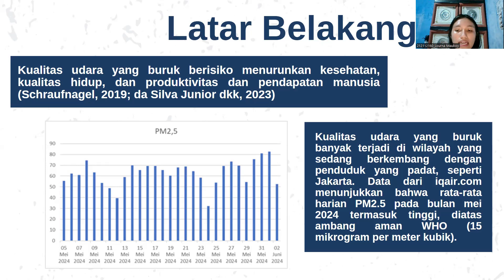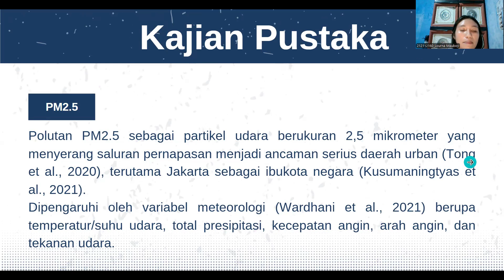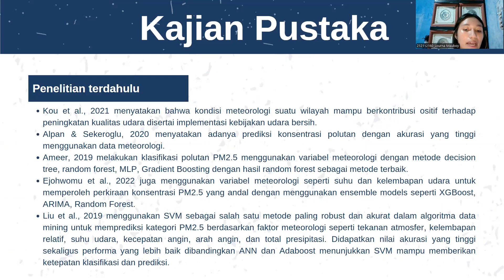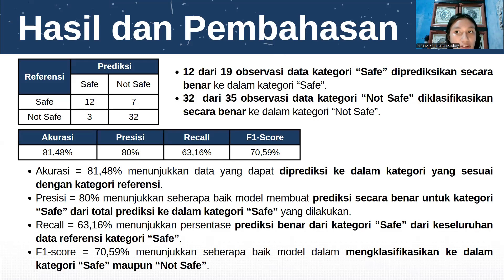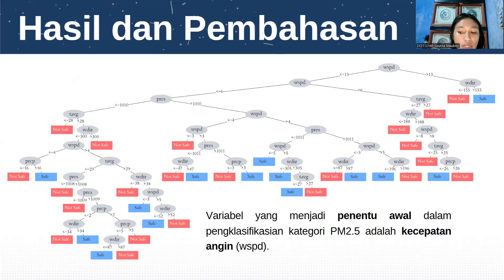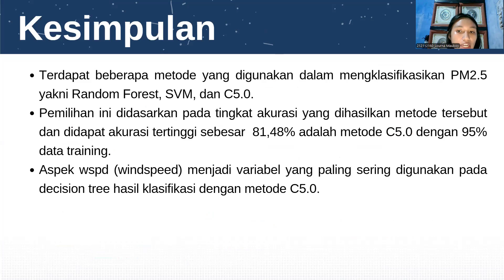Perbandingan Metode Klasifikasi PM2,5 di DKI Jakarta: Algoritma C5.0, Random Forest dan SVM